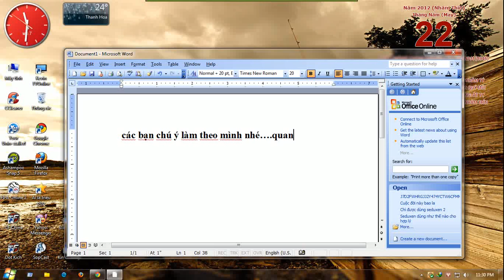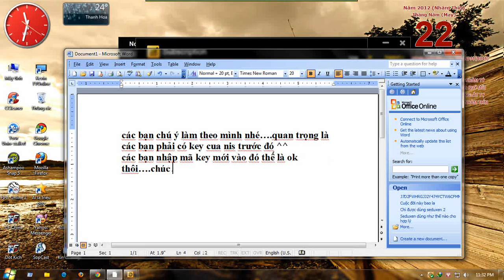norton internet security 2012.....hướng dẫn thay key.mp4